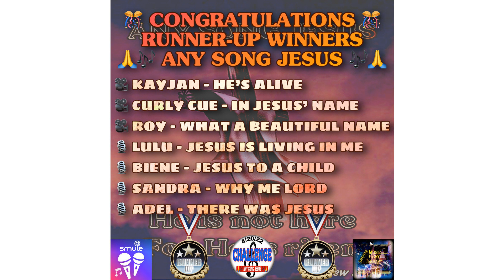JESUS IS LIVING IN ME Sang By Lulu 🎊CONGRATS🎊 RUNNER-UP 🎼DMIMT🎼 WINNER 4/20/22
🎉🎊 CONGRATULATIONS 🎉🎊 To Lulu (SMULE: lucindawhite49nw) For Her Runner-up Winning Recording in our DMIMT042022 🙏🎶 ANY SONG JESUS 🎶🙏 CHALLENGE ENDING 4/20/22! Lulu Sang JESUS IS LIVING IN ME and brought Easter blessings and the Love of Jesus Christ into our hearts, filling us with His Loving Embrace. Blessed, fantastic and amazing singing praise for our Lord! God Bless You! You Were So Divine! Congratulations again! 🎉🎊🎉🎊🎉🎊🎉